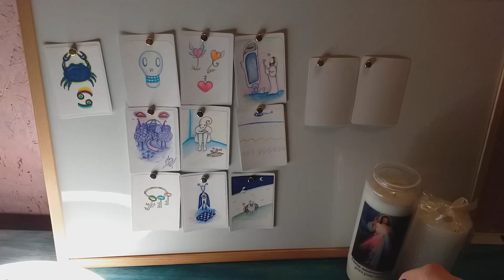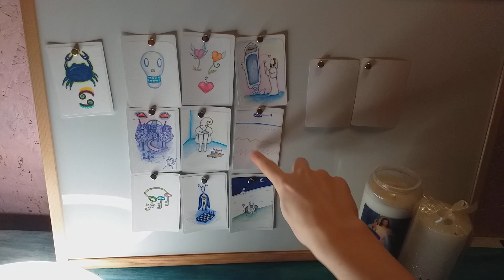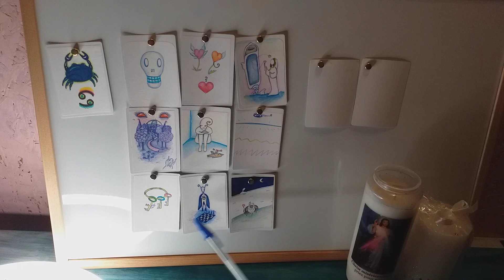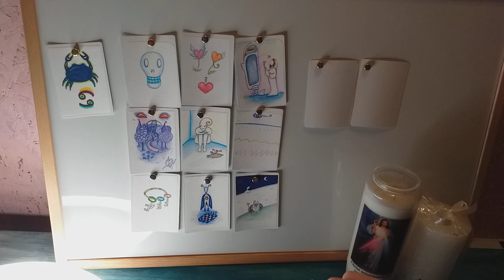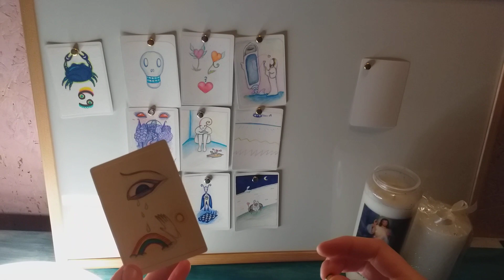cancer janvier 2024 UN TRÈS BON CHOIX AMOUREUX ET ......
cancer janvier 2024